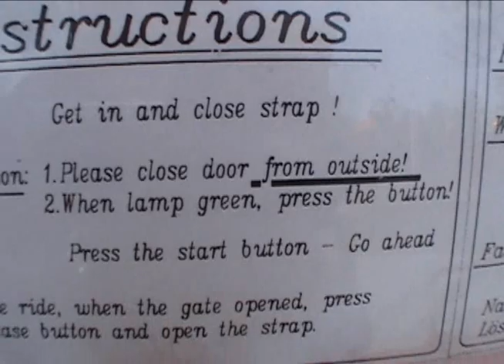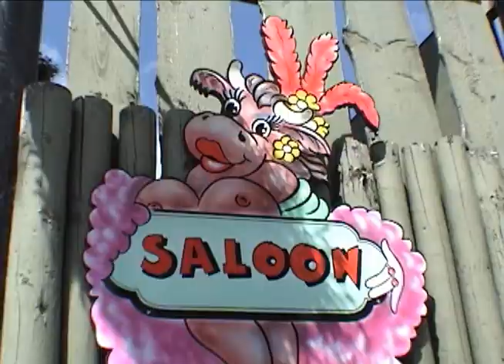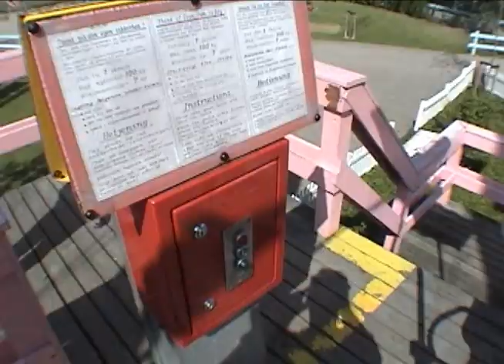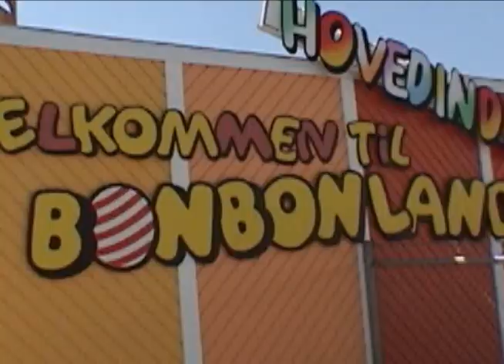Bon Bon Land Theme Park and Roller Coasters - Denmark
Bon Bon Land - one of the most bizarre theme parks in the world and home to the "Dog Fart Coaster!" (No we are not making this up!)